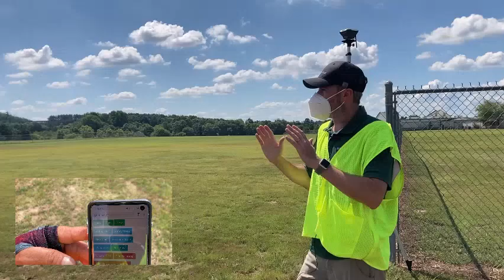Greenzie Product - How it Works: How does the mower know what to stripe?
How it works: How does the mower know what to stripe?

We walk through the "Map", "Plan", and "Mow" features on the mower and mobile interface.